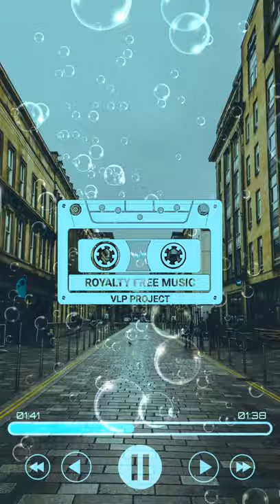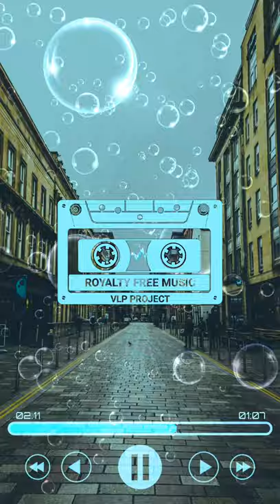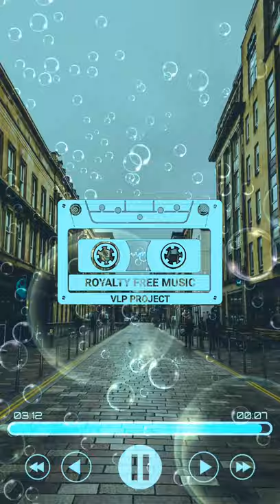Potrait Avee Player Template Cassette And Loading Bar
I made this video using the Avee Player from Avee Player Pro on Mobile

📁 Template info!
• Template for Avee Player
• Video Resolution 1080P Potrait
• Frames 60 FPS
• Template Format VIZ
• 🎵 Track Info : Justin Bieber - Ghost (disclair Remix)

Please leave helpful Criticisms and Suggestions in the comments field